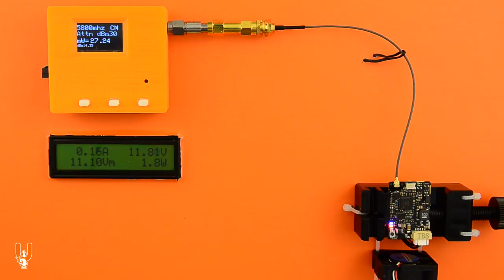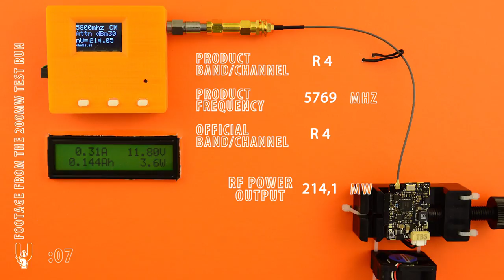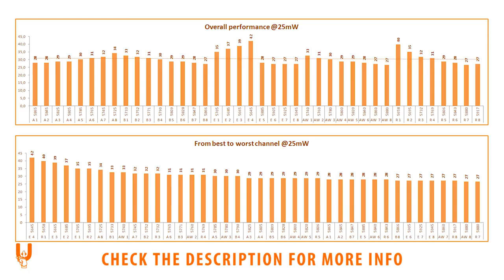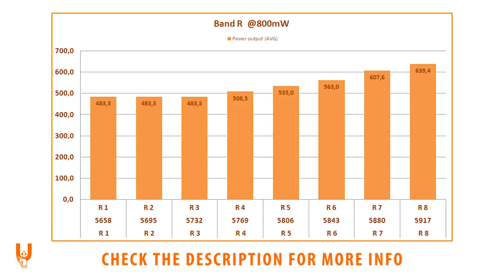TBS Unify PRO 5G8 HV FPV VTx RF Power Testing (25 / 200 / 500 / 800mW 40CH FPV VTx) - RCTESTBEN.CH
The video transmitter:
Brand: TBS
Model: Unify PRO 5G8 HV
Type: VTx

*? Let me know which FPV AiO combos or VTx boards you would like to see tested! ?*

** Attention: As always, make sure you use frequencies that comply to your country's legislations. **

This is RCTESTBEN.CH: TBS Unify PRO 5G8 HV FPV VTx RF Power Testing (25 / 200 / 500 / 800mW 40CH FPV VTx) - Let's go!

I get a small kickback from the store if you decide to buy something and it costs nothing extra to you.

Quick Guide on how to unlock and set up the TBS UNIFY PRO 5G8 HV, using the built-in button and status LEDs:

The test rig:
The RCTestBen.ch test rig for VTx RF Power Output is a DIY setup.
The RF Power Meter is made by ExpertRC and you can find it (Ebay)
(the RF Power Meter is produced in small batches - check back if it is currently not available)
Another similar device seems to be this one (Banggood)
The case is 3D printed, you can find the design (Thingiverse)

Just to be clear: These tests are far from scientific BUT the main goal here is consistency and repeatability, so that you can compare the results between all the hardware tested. These tests focus in the transmitted power per channel/band. Channels, Bands and Frequencies are displayed according to manufacturer's spec sheets.

The measuring equipment used has been tried and tested repeatedly before starting out this RCTestBen.ch series.
The hardware that is tested is brand new and unused, in stock condition. Only 1 unit is tested and presented in this video. To my knowledge, this is not a cherry-picked product and certainly not a "best-of" measurements video. This is how the product performed right out of the box.

The tested hardware (FPV AiO / VTx) is powered from a regulated DC source. You can watch the voltage and current draw throughout the test.
The most prominent min and max values are logged on each channel of each band / power output. If you see a different value on the RF Power Meter in a still capture, it just happened to show up briefly when the photo was taken. Same applies for power consumption. It is monitored throughout the whole duration of the test and the most prominent min and max values on each channel are logged.

The FPV AiO camera/VTx combos are tested by de-soldering the stock antenna and soldering a coax cable in its place, which is connected on the other side to the RF Power Meter. There are plenty of the exact same conductor with the exact same length from the same batch, as spares. VTx boards with u.FL (IPEX) connector are tested via a u.FL to SMA thin coaxial cable. VTx boards with SMA or RP-SMA connector are tested via an SMA to SMA cable plus an adapter for RP-SMA. All these cables and adapters are available as spares (the exact same types, from the same batch).

Cooling plays a huge factor in the RF power output of VTx boards. Leaving a VTx running for a short period of time in room temperature results in a quick drop of power output - even by blowing with your mouth results in a quick rise in power output. All FPV AiO and VTx boards are tested with a constant airflow over both sides of the VTx PCB board. Testing is done slowly and may take up to 35 minutes, depending on the amount of bands/channels available on the tested VTx board - after all the channels are cycled through, settled, measured and logged, the first channels are re-checked in order to confirm accuracy, consistency and stability of the transmitted power.